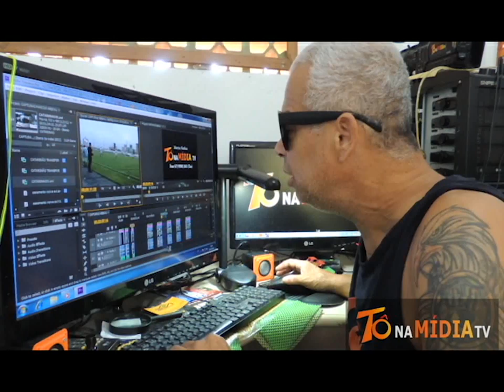2 # JOGO DAS ESTRELAS REALIZADO PELO MEU AMIGO DADO EM CAMBORIPU SC CONFIRA !!!